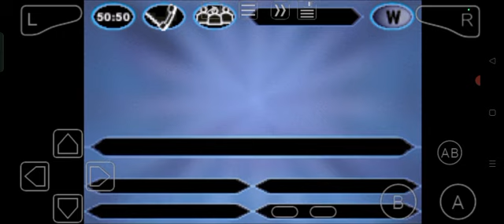Who Wants to be a Millionaire: Junior (GBA) Question 4